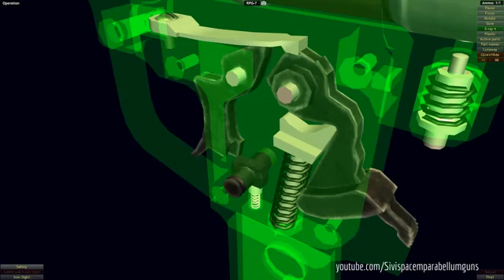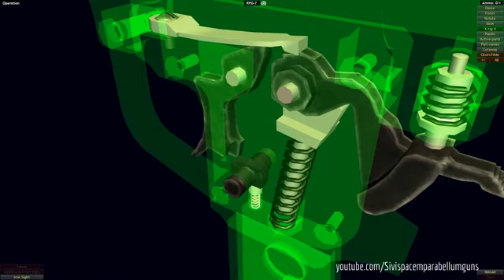HOW RPG WORK